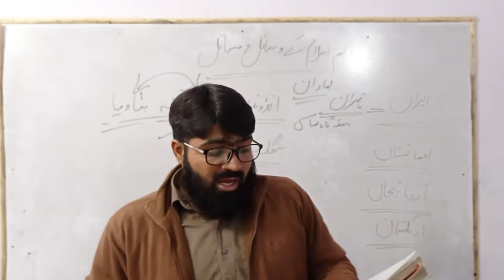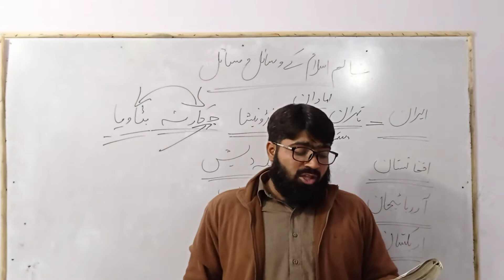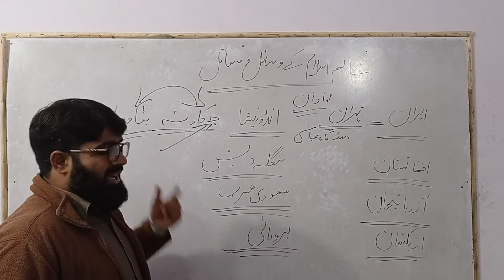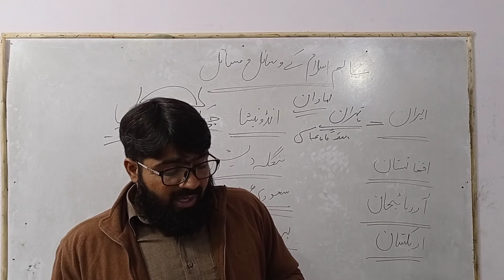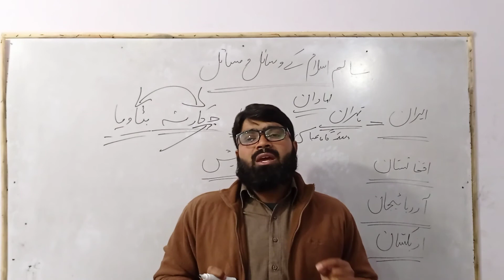عالم اسلام کے وسائل و مسائل بنگلہ دیش برونائی سعودی عرب کے اہم ترین سوالات لیکچرار اسلامیات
PPSC LECTURER ISLAMIYAT FPSC NTS SUBJECT SPECIALIST EDUCATOR GENERAL KNOWLEDGE ALL TEST SESSIONS ARE